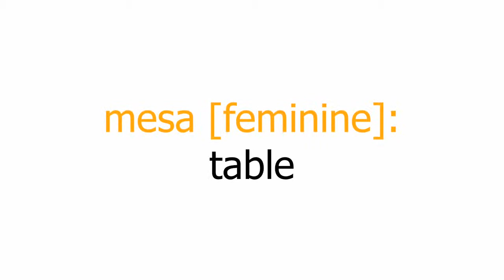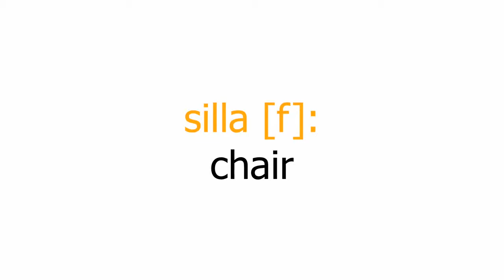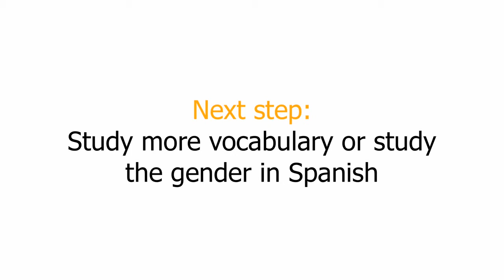Spanish Vocabulary - 001 (00480)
Study and learn Spanish online. In this unit you will be introduced to some basic vocabulary that is going to appear often in the next lessons.